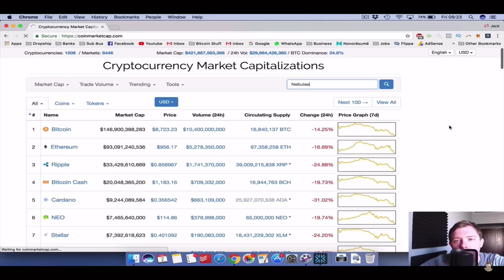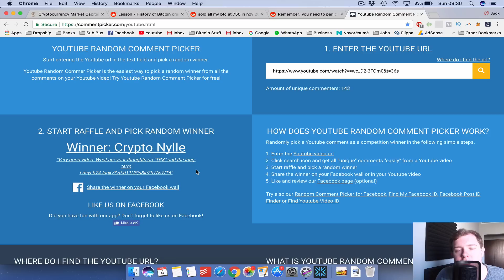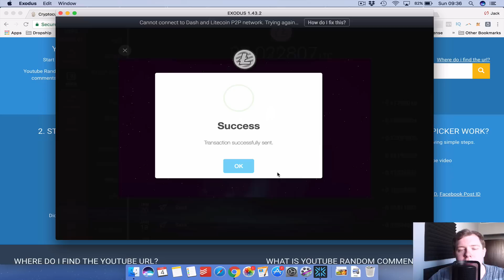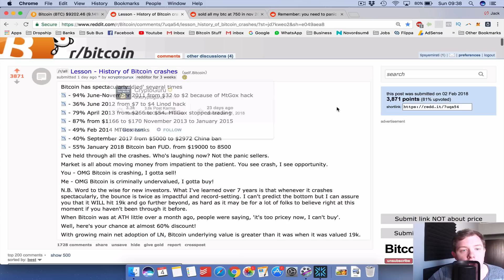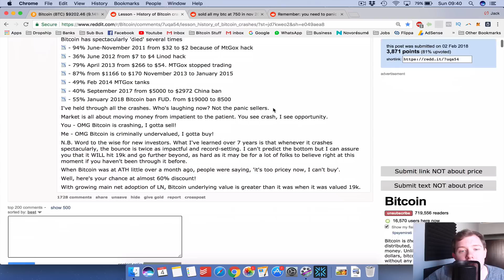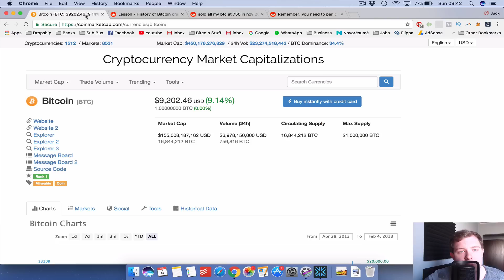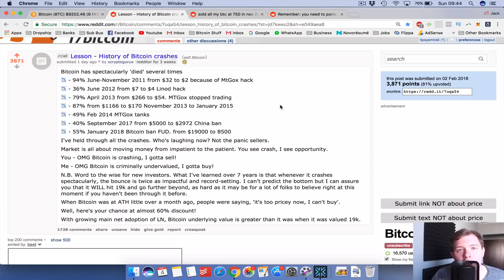BITCOIN $25K SOON & BITCOIN FUD CRASH EXPLAINED